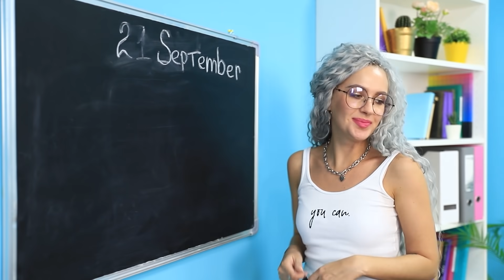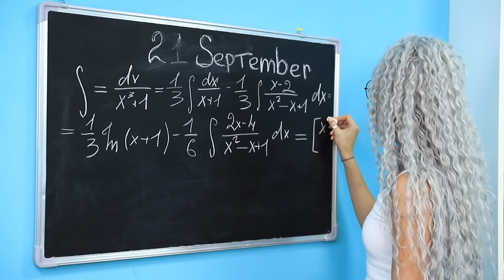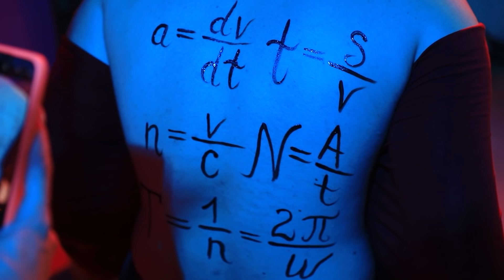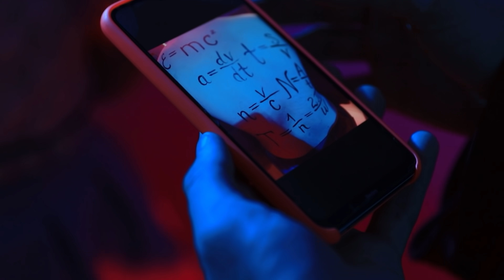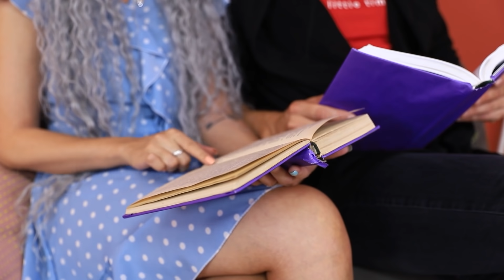تبديل الأجسام بين بنت طيبة وبنت شقيه!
لما بنت حلوة وبنت مثيرة بيبدلوا أجسامهم، حضروا نفسكم لأطنان من المفاجآت! تابعوا معانا الفيديو الجديد علشان تشوفوا ده بيحصل إزاي!